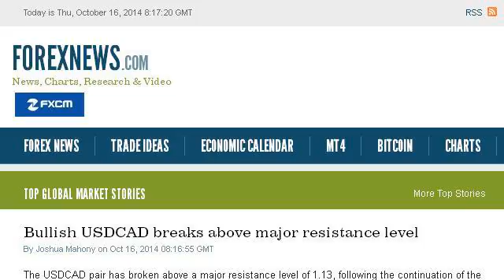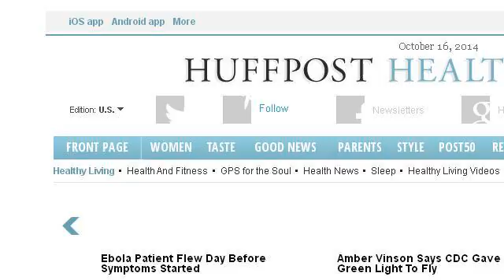The Best Ways To Day Trade